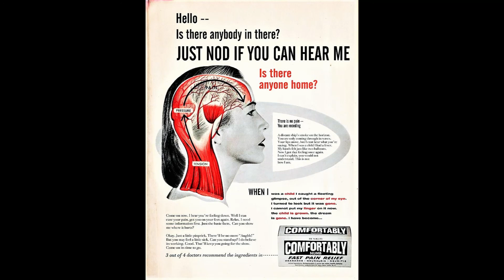Numb (Instrumental)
J.B.- guitar   Dorraine-violin